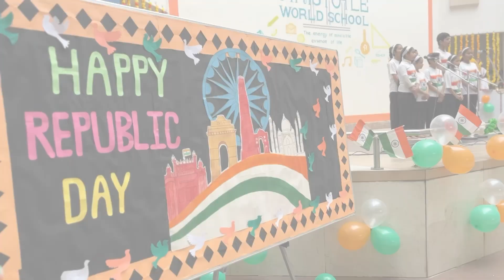Republic Day Celebration at Aristotle World School, Etawah